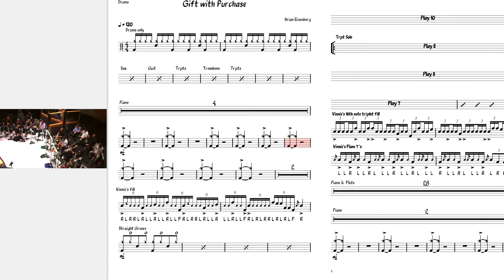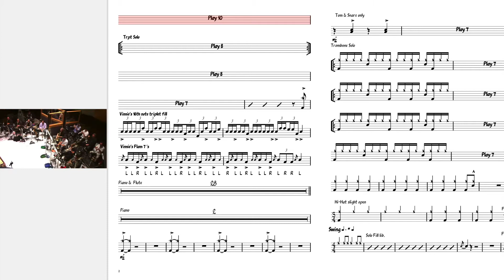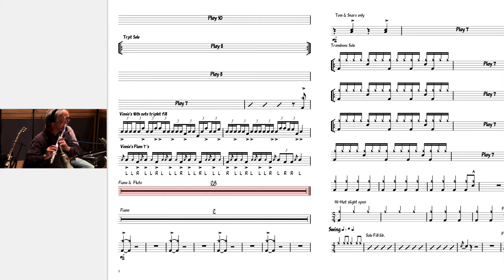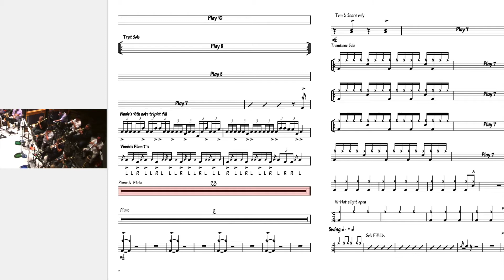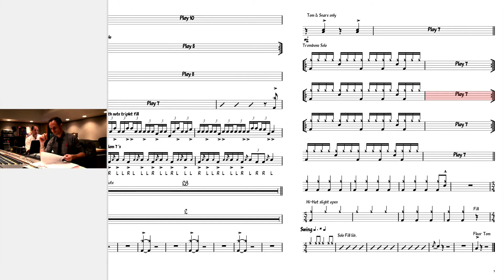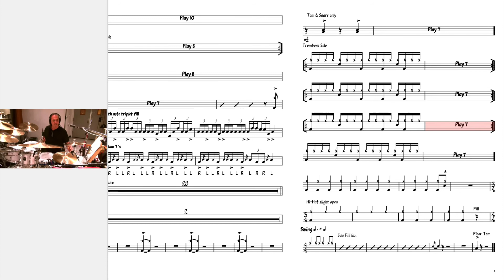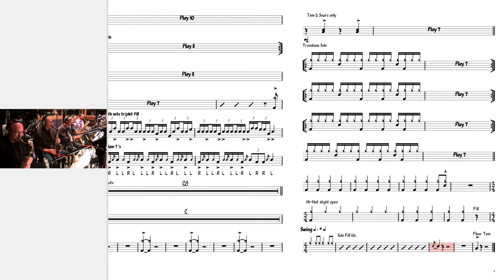Brian Eisenberg Jazz Orchestra - Gift With Purchase(feat. Vinnie Colaiuta)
Woodwinds: Dick Oatts, Alex Budman, Bob Sheppard,  Brandon Fields, Adam Schroeder
Trumpets: Sean Billings, Rob Schaer, Jon Bradley, Ron King
Trombones: Andy Martin, Bob McChesney, Erik Hughes, Craig Gosnell
Guitar: Andrew Synowiec Piano: Christian Jacob Bass: Trey Henry
Drums: Vinnie Colaiuta Vibraphone & Percussion: Brad Dutz
Engineering, Mixing & Mastering:
Rich Breen
Associate Producer Sam Rabourn
Composer/Arranger/Conductor:
Brian Eisenberg